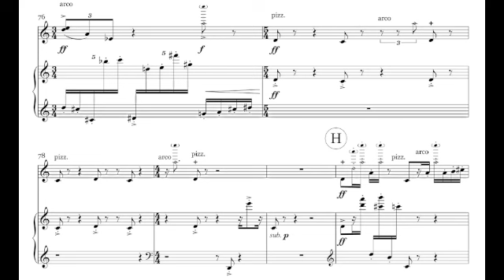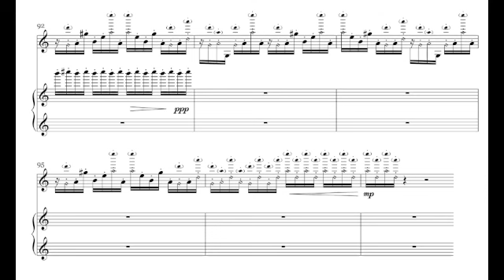John Liberatore - Tercet (movement II)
Sini Virtanen, violin.
Eunmi Ko, piano.